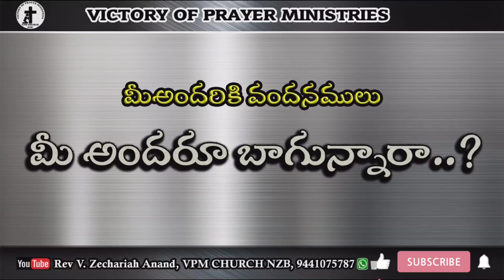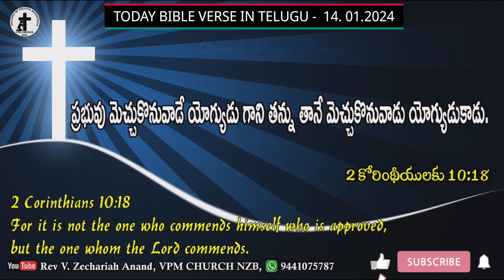Today Bible Verse In Telugu || 2 Corin 10:18 || 14.01.2024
Today's Promise
Today Promise in telugu
Telugu bible
Telugu bible today's promise
Daily promise